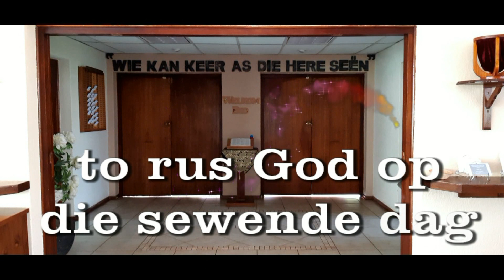COVID - 19 DAG 17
GOD SE PLAN